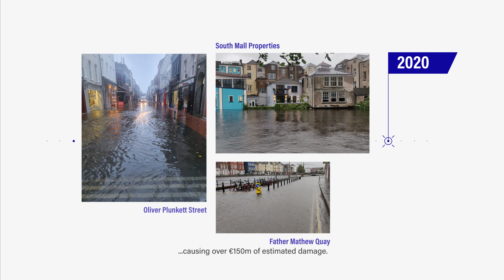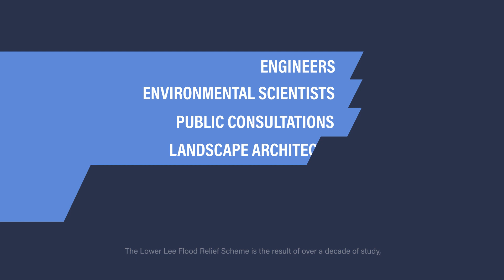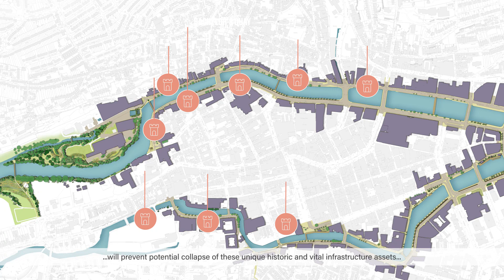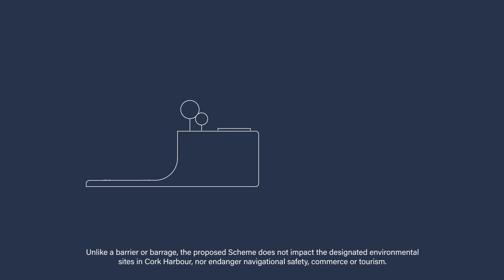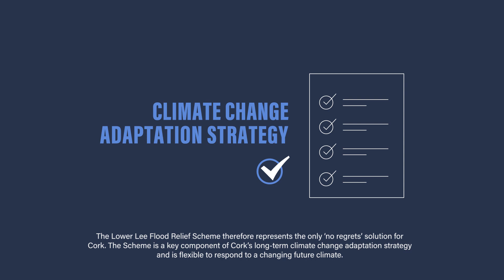The Lower Lee (Cork City) Flood Relief Scheme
This is an information video showing the flood relief scheme proposed for Cork City.

The Scheme represents the largest State investment in flood defence ever undertaken in the country.  It is an important element of the Government’s Project Ireland 2040 Strategy.

After centuries of devastation and damage to households and businesses, the acknowledged need for action has been matched by State funding and interagency co-operation involving the Office of Public Works (OPW), both Cork local authorities and the ESB.

The Scheme is the result of over thirteen years of careful consideration and study of the Lee Catchment and the nature of flooding affecting Cork. Benchmarked against best international practice, the Scheme’s multifaceted approach takes account of the complexity of flooding in Cork which is both tidal and fluvial (river).  In addition to the distress and damage caused to residents and business owners, it is worth remembering that flooding in 2009 and 2014 resulted in a reported €140 million of damage in Cork.

The Scheme’s key elements include a state of the art flood forecasting system which together with revised operating procedures to regulate Inniscarra and Carrigadrohid dams, significantly reduce the peak flow of water reaching the city at times of flood. It involves the creation of washlands to the west of the city, an enhanced early flood warning system, diversion of waters from the south channel into north channel and low-level quay side defences

The video and the various images that have been published puts paid to the ideas that scheme would mean the destruction of heritage, the concealment of the river from view and the curtailment of the use of the river – none of which are true.